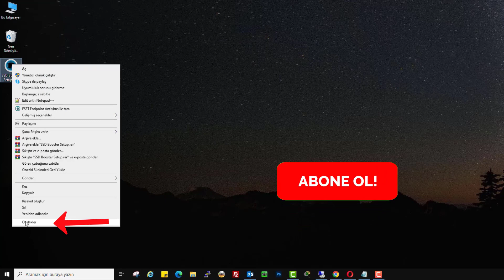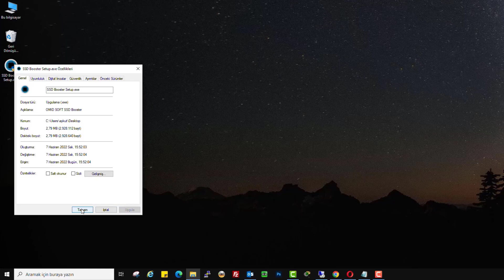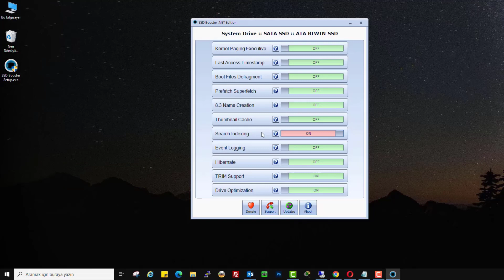SSD KULLANIM ÖMRÜNÜ UZATMA | SSD Performans Arttırma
SSD’ler hız demektir, ama yanlış kullanımda bu hız kısa sürede maliyete dönüşür. SSD kullanım ömrünü uzatma ve SSD performans arttırma konuları bugün sadece merak değil, doğrudan verimlilik ve donanım yatırımı yönetimi meselesi. Windows’ta hatalı ayarlar, gereksiz yazma işlemleri, yanlış güç planları ve bilinçsiz yazılımlar SSD’nin hem hızını düşürür hem de hücre ömrünü fark edilmeden tüketir. Bu videoda, SSD neden yavaşlar, SSD ömrü neden kısalır ve bunu kalıcı olarak nasıl engellersin sorularına net, uygulanabilir ve teknik olarak doğru cevaplar veriyorum.

📌 Videoda Öğrenecekleriniz

* SSD kullanım ömrünü uzatan kritik Windows ayarları
* SSD performansını düşüren gizli sistem alışkanlıkları
* TRIM, over-provisioning ve boş alan yönetiminin gerçek etkisi
* Oyun, ofis ve profesyonel kullanım için ideal SSD optimizasyonu

Adım 1: SSD Booster Programını Çalıştırın:
SSD Booster programını çalıştırdığınızda Microsoft Defender uyarısı alabilirsiniz. Bu durumda, fareyi programın üzerine getirin ve sağ tıklayarak "Özellikler" seçeneğine tıklayın. Ardından, "Engellemeyi Kaldır" seçeneğini seçin ve Tamam düğmesine basarak programı tekrar çalıştırın.

Adım 2: SSD Sağlığını Yükseltin:
SSD Booster programında, yeşil renkte olanlar SSD disk için uygun ayarlar olarak kabul edilir. Kırmızı renkte olanlar ise düzeltilmesi gereken ayarlardır. SSD sağlığını yükseltmek için kırmızı yazılara tıklayarak hepsini yeşil renge dönüştürmelisiniz.

Adım 3: SSD Performansını Arttırın:
SSD hızını artırmak için yapmanız gereken, kırmızı renkteki yazılara tıklayarak hepsini yeşil renge dönüştürmektir. Bu adımlarla SSD diskinizin performansını optimize edebilir ve daha hızlı yanıt vermesini sağlayabilirsiniz.

Not: SSD disk performansını artırmak için source index özelliğini kapatmak istemeyebilirsiniz. Bu tercih tamamen size bağlıdır. Bu ayar, mail ve dosya aramalarınızda hızlı erişim sağlamak için kullanılır.

☑️ SSD Disk bilgisayar program Sağlığı Görme Video İçeriği;

00:00 SSD Kullanım Ömrünü Uzatma ve Performans Arttırma
00:10 SSD Disk Ömrü Neden Kısalır? (Kritik Kullanım Hataları)
00:20 SSD Diskin performansını Arttırma Programı
00:30 SSD Booster Optimizasyon Programı Nedir? Ne İşe Yarar?
01:08 SSD Booster Programı Nasıl Çalıştırılır? (Defender Uyarısı)
01:37 SSD Disk Optimizasyon Ayarları | Kırmızıdan Yeşile Dönüştürme